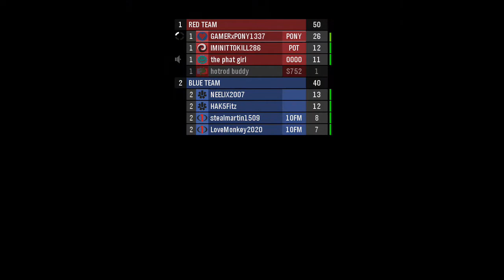Halo Reach oh hi there